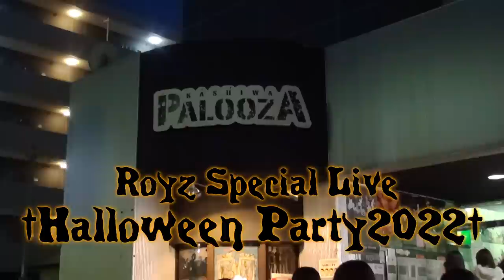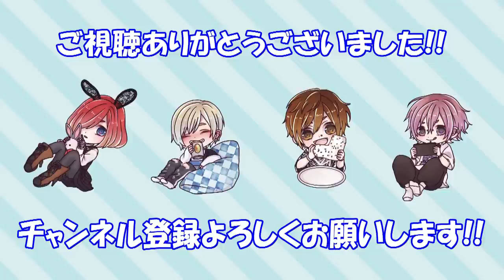【V系メイク】Royz Special Live「†Halloween Party2022†」【ハロウィンメイク】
【Menu】
00:00 Opening
00:35 The Making of Subaru
05:13 The Making of Kuina
08:08 The Making of Koudai
11:01 The Making of Tomoya
13:30 The Making of Komatsu
14:37 Off Shot
16:54 Live
24:21 Special movie

★Hair & Make : Roko, YUUKI KONAKAWA

Royzちゃんねる公式キャラクター「おばけねこ。」LINEスタンプ
購入はこちらから↓

■Royz6th Full Album「Lync」
2022年7月6日(水) 2type同時発売中！！

【ライブ情報】
◆Royz WINTER ONEMAN TOUR 「DAYDREAM:||」
2022年
11月05日(土)【千葉】柏PALOOZA
11月13日(日)【神奈川】新横浜 NEW SIDE BEACH!!
11月17日(木)【長野】NAGANO CLUB JUNK BOX
11月19日(土)【宮城】SENDAI CLUB JUNK BOX
11月22日(火)【新潟】新潟GOLDENPIGS RED STAGE
11月24日(木)【静岡】浜松窓枠
11月27日(日)【愛知】名古屋SPADE BOX
11月29日(火)【京都】KYOTO MUSE
12月01日(木)【香川】高松DIME
12月04日(日)【岡山】岡山IMAGE～ワンマンライブ612回～
12月06日(火)【福岡】福岡DRUM Be-1
12月08日(木)【広島】広島SECOND CRUTCH
12月11日(日)【大阪】umeda TRAD

◆Royz SPRING ONEMAN TOUR
2023年
3月19日(日)　　【神奈川】新横浜 NEW SIDE BEACH!!
3月25日(土)　　【千葉】柏PALOOZA
3月26日(日)　　【埼玉】HEAVEN'S ROCK さいたま新都心 VJ-3
4月01日(土)　　【愛知】名古屋SPADE BOX
4月02日(日)　　【静岡】浜松窓枠
4月09日(日)　　【大阪】umeda TRAD
4月11日(火)　　【滋賀】滋賀U★STONE
4月13日(木)　　【兵庫】神戸VARIT.
4月15日(土)　　【京都】KYOTO MUSE
4月16日(日)　　【香川】高松DIME
4月19日(水)　　【広島】広島SECOND CRUTCH
4月22日(土)　　【福岡】福岡DRUM Be-1
4月29日(土・祝)【北海道】札幌SPiCE
4月30日(日)　　【北海道】札幌SPiCE
5月04日(木・祝)【岩手】盛岡CLUB CHANGE WAVE
5月06日(土)　　【宮城】SENDAI CLUB JUNK BOX

-TOUR FINAL-
5月22日(月)【東京】恵比寿LIQUIDROOM

◆Royz ONEMAN LIVE 「昴生誕祭〜スバフェス2023〜」
2023年2月14日(火)【神奈川】川崎CLUB CITTA′

◆Royz ONEMAN LIVE 「智也生誕祭〜メチャ先やけど今から長ーいカウントダウンでもしましょうか〜」
2023年5月11日(木)【東京】池袋EDGE